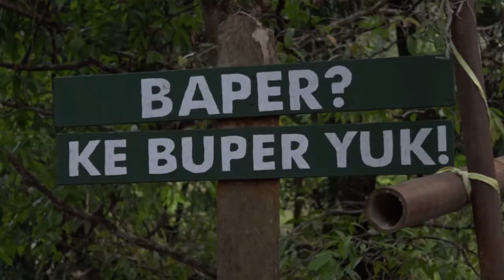Menikmati Alam di Bumi Perkemahan Surandar Maros